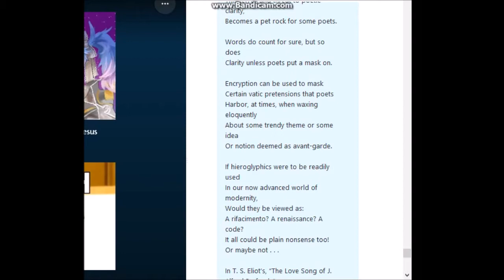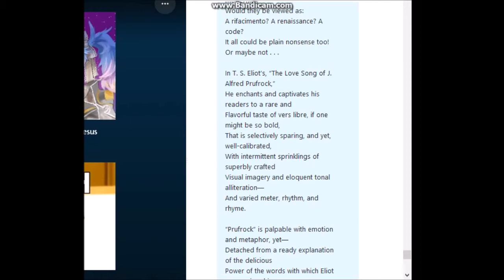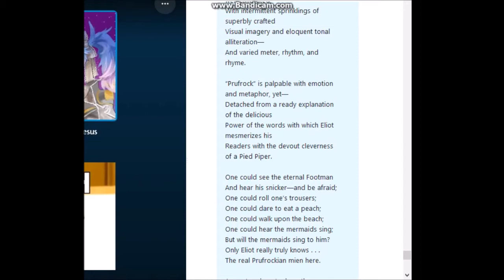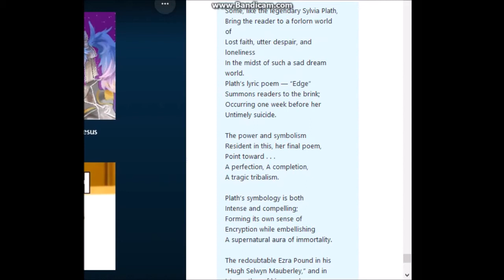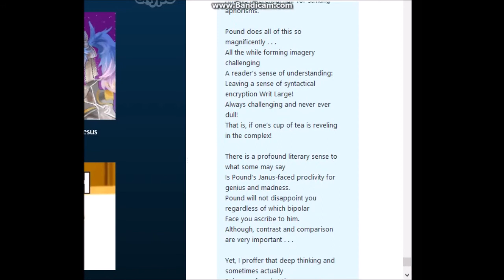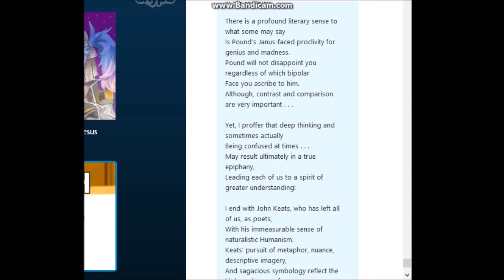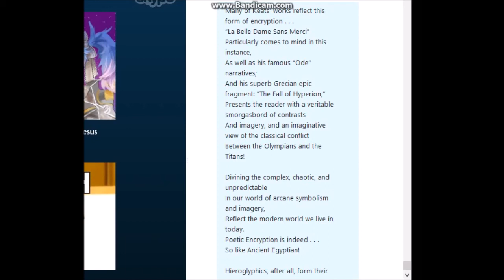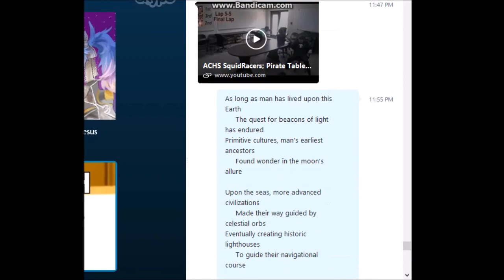Noah reads the Mother of All Poems!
What ARCSOA Admins do in their spare time!